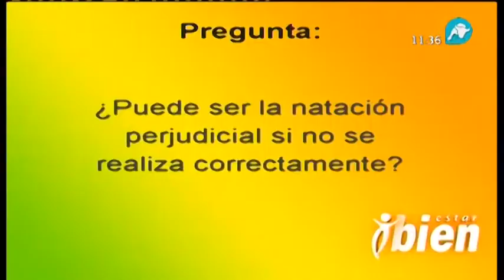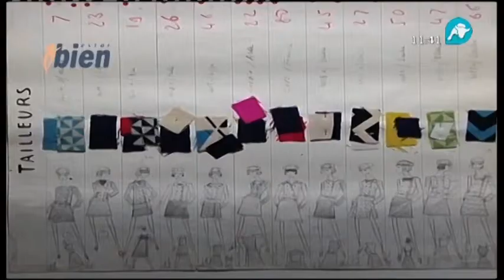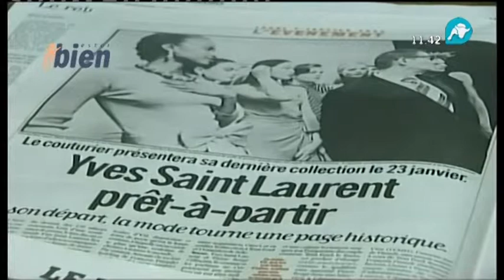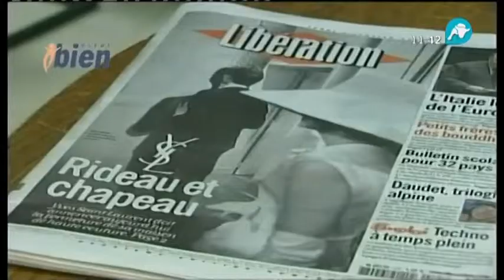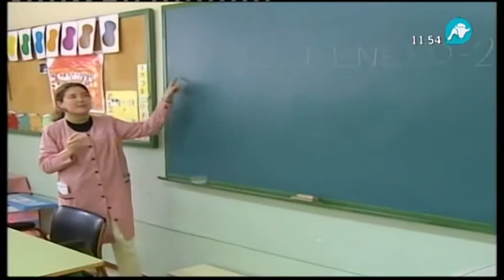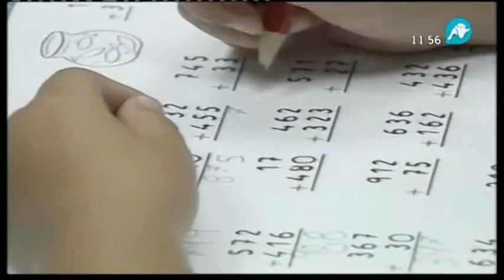estar bien 26/11/11